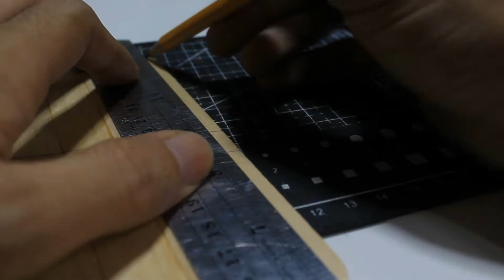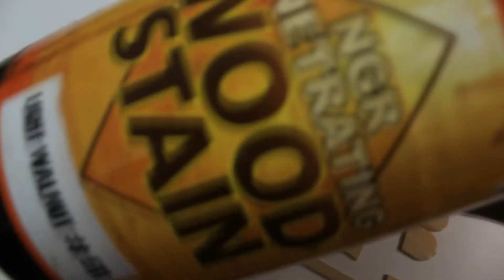Popsicle Toy Gun - Powerful Survival Toy | FREE TEMPLATE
This video will show you how to make a survival toy using popsicle sticks.

Material Used:
- Popsicle Stick
- Elmers Glue
- Super Glue
- Scissors
- Rubber & Rope
- Binder Clip
- Wood Tint

-Rumors